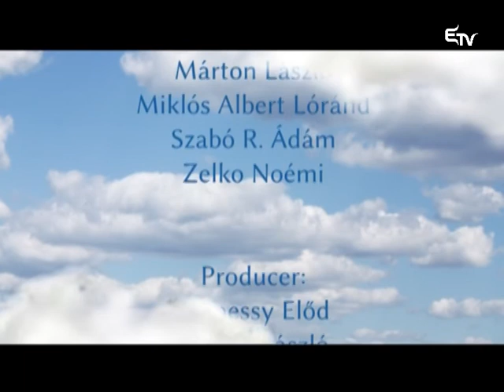Megállóban Szénégető István gondolatai: